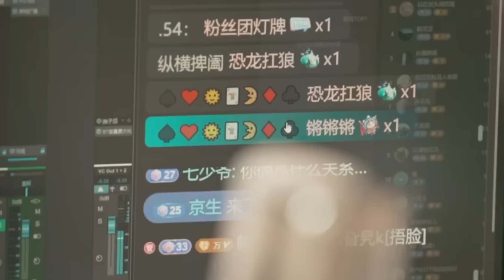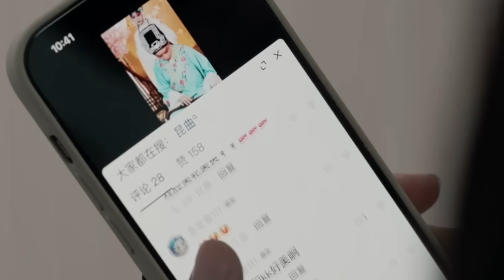Rivitalizzare l’opera Kunqu con l’energia della gioventù